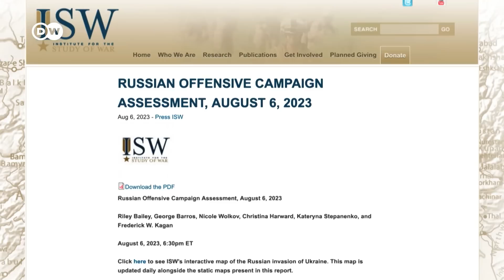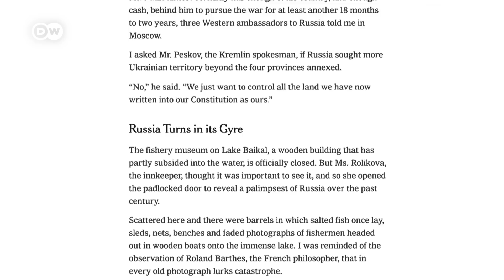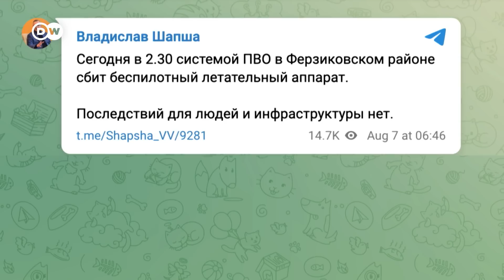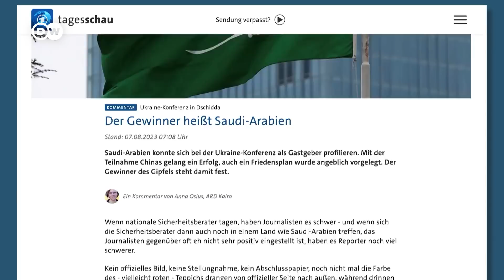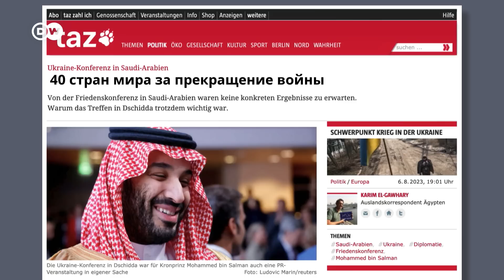Достигнут ли успех в Саудовской Аравии и зачем Украина бомбит мосты в Крыму и цели в России?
Новые удары по Чонгарскому и Геническому мостам, ведущим из оккупированных территорий Херсонской области в Крым, и продолжение дроновых атак на Москву. Заявления Пескова о неготовности Москвы к мирным переговорым. Итоги встречи в Саудовской Аравии представителей более 40 совершенно разных стран, которые подчеркивали необходимость территориальной целостности Украины. Обсуждаем в студии с обозревателем DW Романом Гончаренко, насколько это был серьезный сигнал Путину, представители которого во встрече участия не принимали?